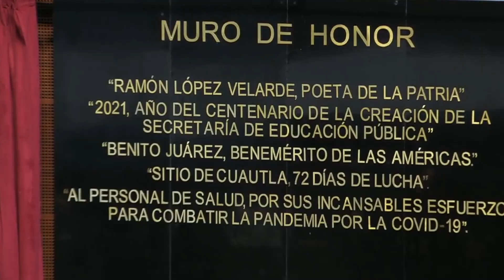DEVELAN MURO DE HONOR